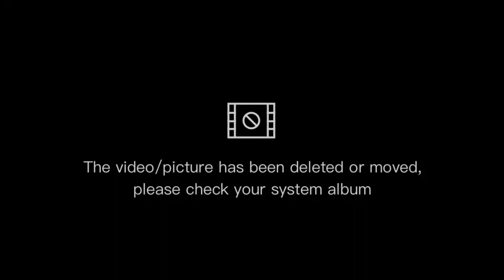kakaibang isda salata na may itlog|ARCS MIX VLOG